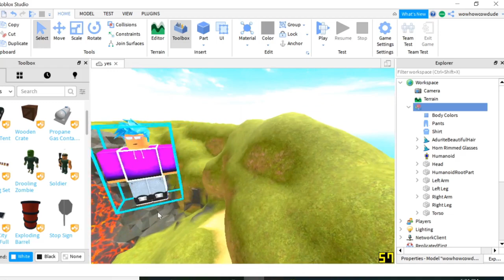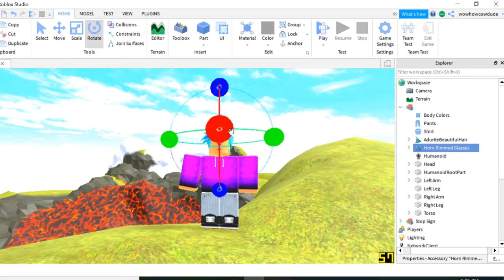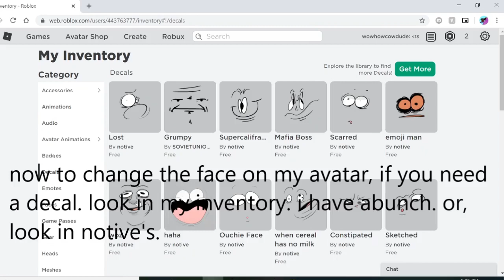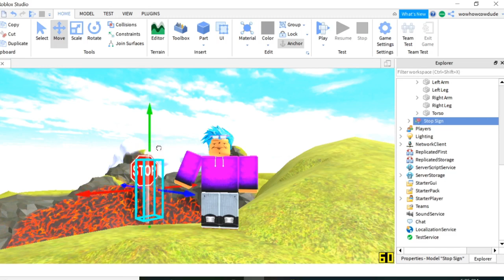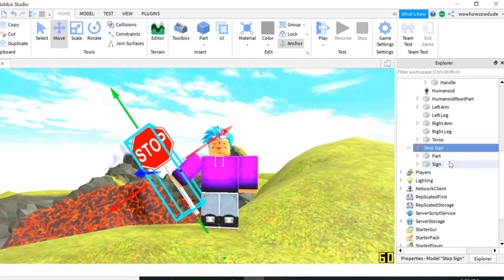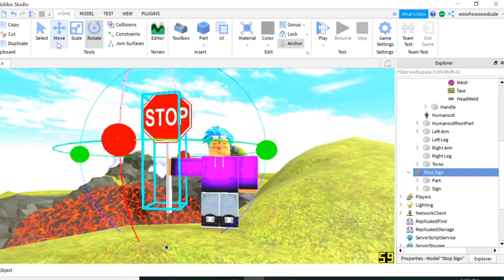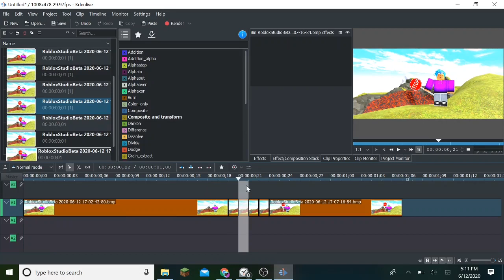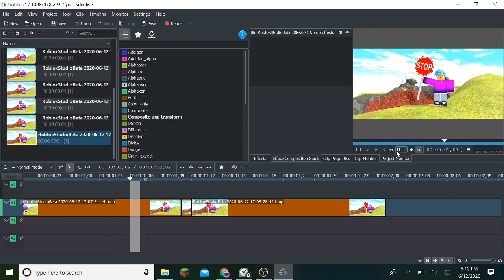HOW I ANIMATE! :D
BTW. THE KDENLIVE EDITOR IS FREE :P

Enjoy, new fellow animator. hopefully